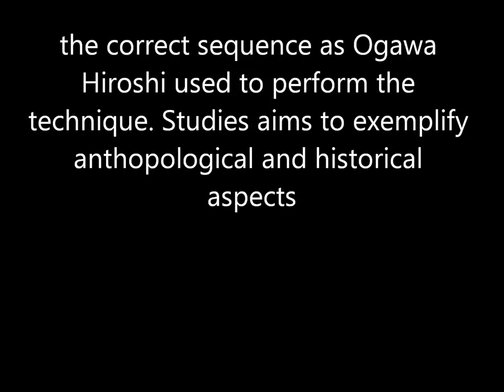Ogawa Ryu Tokubetsu no Jugyou - Azamuku no Heihou